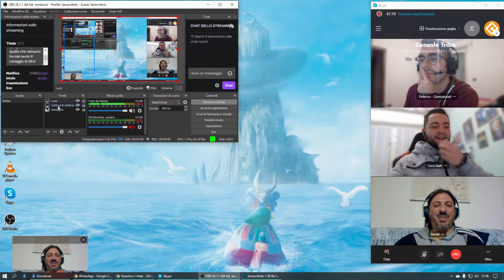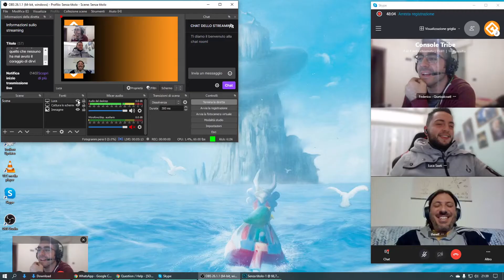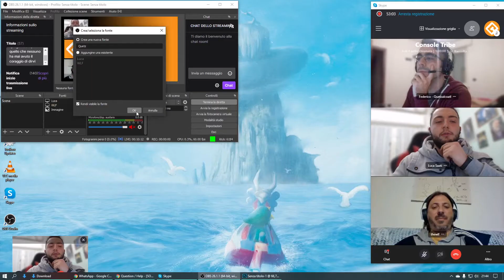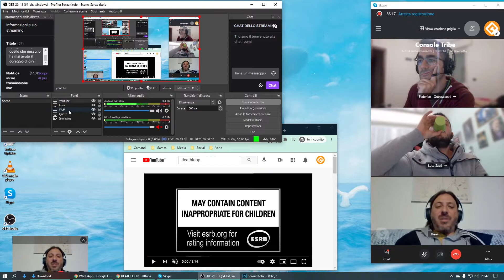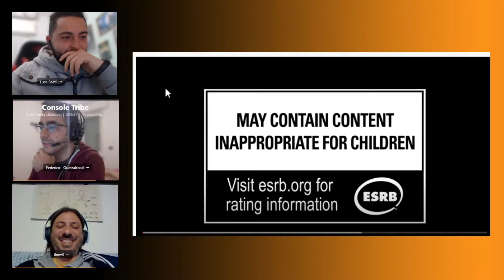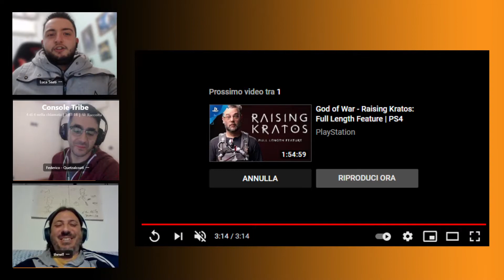Bethesda e Xbox, facciamo chiarezza - Quattro chiacchiere con CT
Dopo la risposta positiva dei vari antitrust in giro per il mondo MS può ufficializzare che l'acquisto di Bethesda è ormai definitivo. Ne parliamo un po' cercando di prevedere cosa può voler dire questa mossa per il futuro del colosso di Redmond.